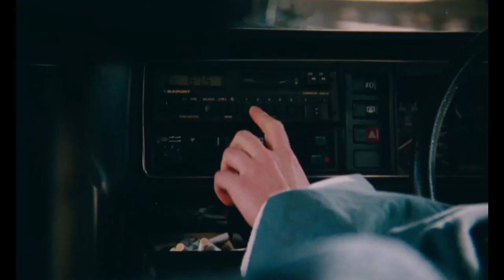BLUE JEAN Official Trailer (2023) UK Drama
@AltitudeFilmsOfficial have launched the trailer for Georgia Oakley’s highly anticipated and multiple award-winning debut BLUE JEAN, coming to UK and Irish cinemas on 10 February 2023. BLUE JEAN won four BIFAs in December and is nominated at the London Critics’ Circle Awards for Breakthrough Filmmaker.

Releasing in LGBTQ+ History month (February), BLUE JEAN is set in England, 1988 – Margaret Thatcher’s Conservative government are about to pass a law stigmatising gays and lesbians, forcing Jean, a PE teacher, to live a double life. As pressure mounts from all sides, the arrival of a new girl at school catalyses a crisis that will challenge Jean to her core.

BIFA Best Lead Performance winner Rosy McEwen (THE ALIENIST), plays Jean alongside BIFA Best Supporting Performance winner Kerrie Hayes (THE RESPONDER) and newcomer Lucy Halliday as Lois.  Stacy Abalogun (DEATH ON THE NILE), Lydia Page (THE WORST WITCH), Amy Booth-Steel (CALL THE MIDWIFE) and Farrah Cave round out the outstanding British cast.

In addition to Lead and Supporting Performance, BLUE JEAN also won Best Debut Screenwriter for Oakley and Best Casting for Shaheen Baig at BIFA and has received further acclaim at multiple festivals across Europe including the People’s Choice Award in the Giornate degli Autori at the Venice Film Festival.

Filmed in the North-East of England, BLUE JEAN is produced by Hélène Sifre with backing by BBC Film and the BFI (awarding National Lottery funding), in association with Great Point Media.  It was developed with the support of BBC Film.

BLUE JEAN will be previewing at Glasgow Film Theatre (GFT), HOME Manchester, Forum Cinema Hexham and Tyneside Cinema Newcastle from 6 February with writer/ director Georgia Oakley and key cast taking part in post screening Q&As.  Further London events are planned on 9, 10 and 11 February. for more information.